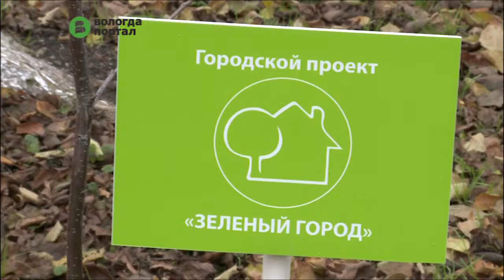Финальные посадки экологической эстафеты «Зеленая волна» состоялись в Вологде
Десятки вологжан присоединились к заключительной в этом сезоне посадке деревьев. В этом году акция «Зеленая волна» стала частью социально значимого проекта «Зеленый город». 24 октября деревья и кустарники горожане высадили в Октябрьском сквере и на улице Галкинской.